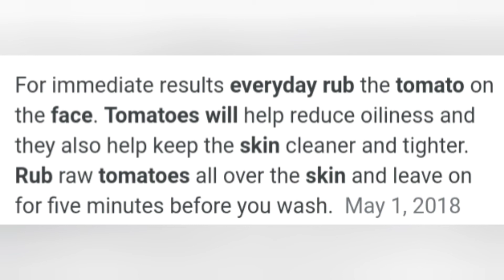Tomato soup with rock sugar long soup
Godbless.